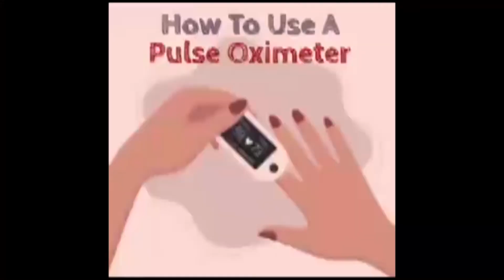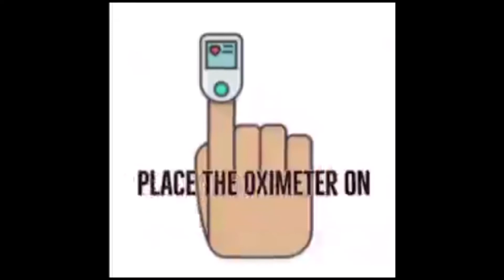हजारीबाग मेडिकल कालेज परिसर में कोरोना संक्रमितों को पिलायी गयी मुफ्त चाय और बिस्किट